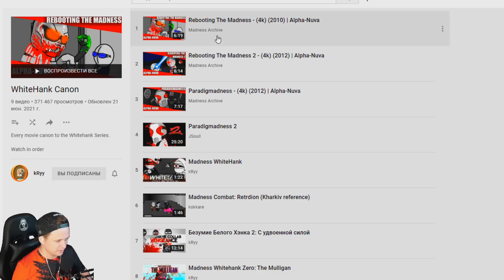НОВЫЕ КРУТЫЕ АГЕНТЫ! БОСС КРАБ! WHITEHANK CANON! 🎶 MADNESS COMBAT! РЕАКЦИЯ! АНИМАЦИЯ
Это Анимация Madness combat Rebooting The Madness!